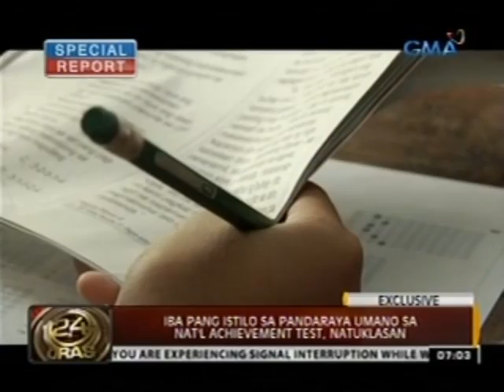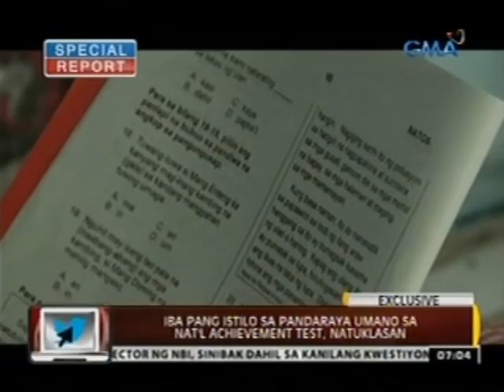24Oras: Exclusive: Iba pang istilo sa pandaraya umano sa Nat'l Achievement Test, natuklasan